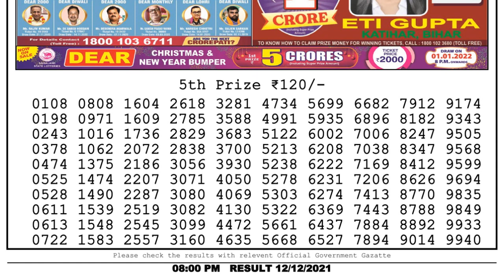Nagaland Lottery Sambad Result | Dear Lottery